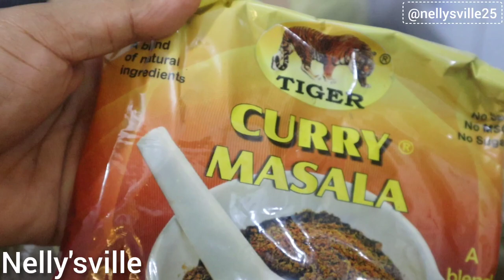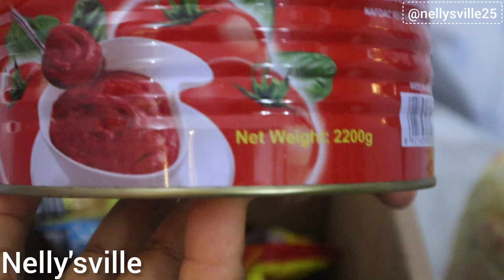COOKING FOR FOOTBALLERS | WHAT I COOKED.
I cooked for footballers,plus how to make party jollof for your clients.